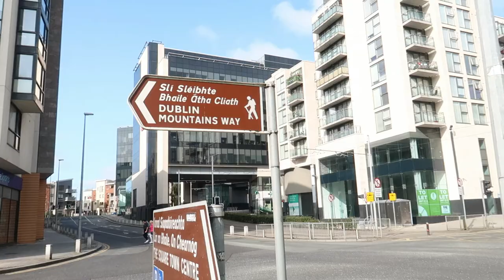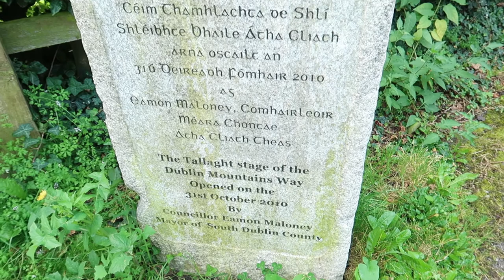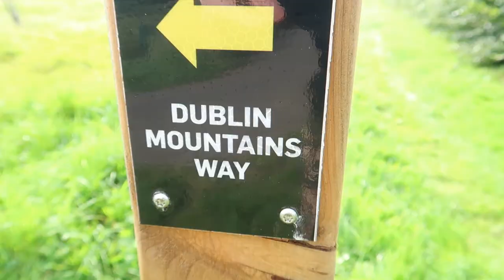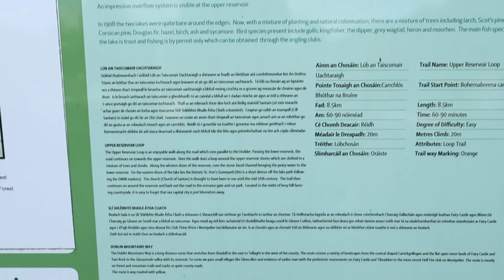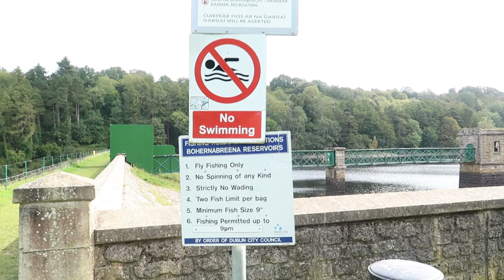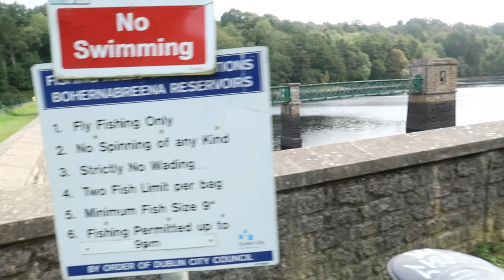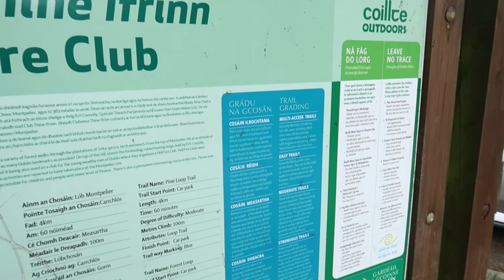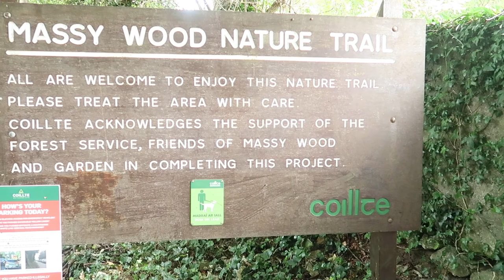WALKING THE DUBLIN MOUNTAINS WAY, IRELAND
Walking the Dublin Mountains Way.
Went for a little walk from Tallaght to Hell Fire club, to do the Dublin Mountains Way, got lost a few times due to not enough signs on the trail.
Then after the Hellfire Club i walked back to town following the roads, since the trail was closed due to some works, repairs.